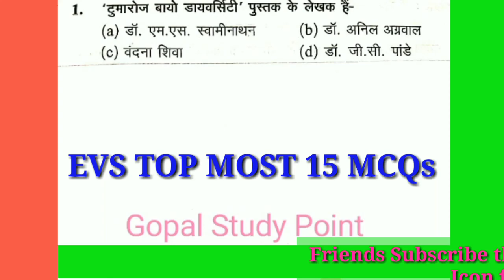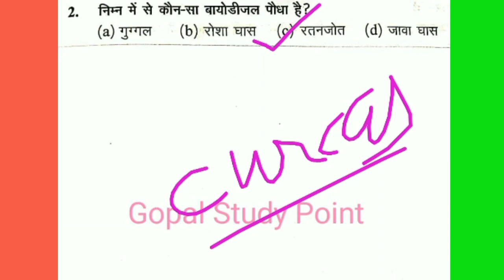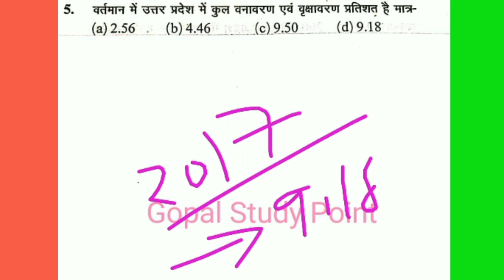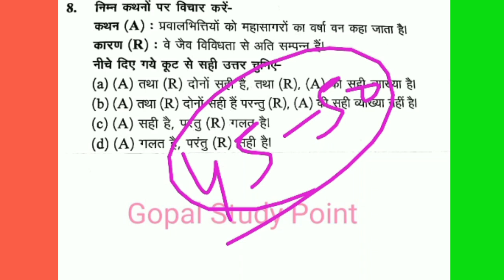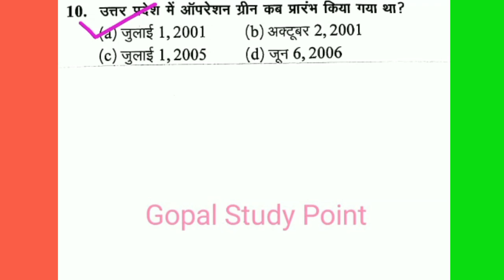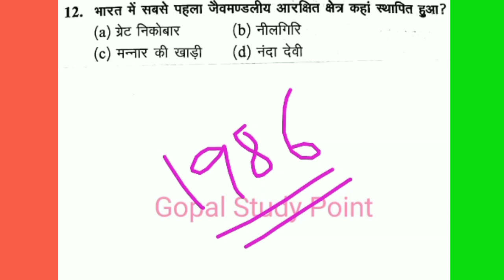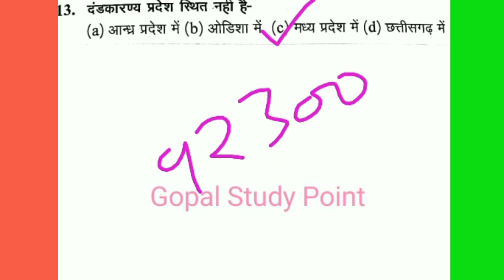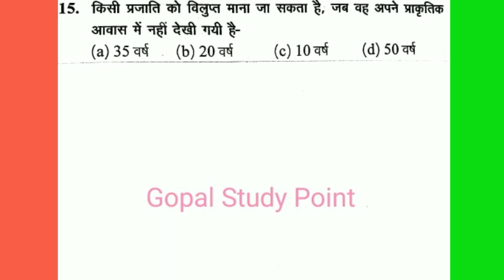Part-1 EVS TOP MCQs /पर्यावरण अध्ययन /ENVIRONMENTAL STUDY MCQs/CTET/UPTET/STATE TET/SUPER TET EXAM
EVS TOP MCQs /पर्यावरण अध्ययन /ENVIRONMENTAL STUDY/CTET/UPTET/ALL STATE TET/SUPER TET EXAM/EVS Most Important Questions

Hello friends
यदि आप UP TET 2019/SUPER TET/CTET 2019/Teaching  exam/DSSSB/KVS and others की तैयारी कर रहे हो तो हमारे चैनल को subscribe जरूर करे, और साथ की साथ घंटी के निशान को भी दबाना है जिससे आपको सभी वीडियो की जानकारी मिल सकेगी सबसे पहले।

Whatsapp Group UP TET 2019/CTET 2019/SUPER TET से जुड़ने के लिए लिंक दिया है। वहाँ पर आप वीडियो के पीडीऍफ़  पा सकते है.
for more videos links given below:-
2-/UP TET 2019CTET-2019/ALL TET/सभी MATHS(गणित ) की  pedagogy ki वीडियो को देखने के लिए यहाँ CLICK करे।
4-UP TET 2019/CTET-2019/ALL TETहिंदी की सभी topic wise वीडियो को देखने के लिए  यहाँ CLICK करे।
5-UP TET 2019/CTET-2019/ALL TET  हिंदी Pedagogy की सभी topic wise वीडियो को देखने के लिए  यहाँ CLICK करे।
6-UP TET 2019/CTET-2019/ALL TET विज्ञानं and pedagogy की सभी वीडियो को देखने के लिए  यहाँ CLICK करे।
7-UP TET 2019/CTET-2019/ALL TET/पर्यावरण अध्ययन and pedagogy की सभी topic wise वीडियो को देखने के लिए  यहाँ CLICK करे।